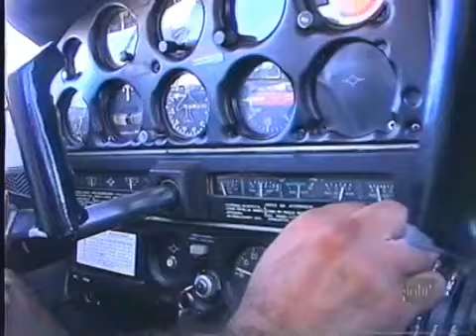Aviação agrícola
Reportagem produzida para a TV Capital sobre aviação agrícola